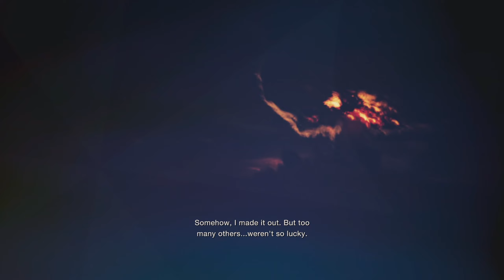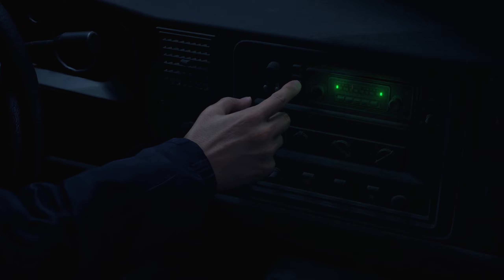Resident Evil 4 - Intro - Part 1 Walkthrough Gameplay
Resident Evil 4 is a 2023 survival horror game developed and published by Capcom. A remake of the 2005 game Resident Evil 4, it was released on PlayStation 4, PlayStation 5, Windows, and Xbox Series X/S on March 24, 2023. Players control the US agent Leon S. Kennedy, who must save Ashley Graham, the daughter of the US president, from the mysterious Los Iluminados cult.

Following the destruction of Raccoon City, Leon S. Kennedy undergoes gruelling training under Major Jack Krauser and becomes an agent for the US government. In 2004, Leon is dispatched to rescue the president's daughter, Ashley Graham, who is being held captive in a village in Europe. Leon discovers the villagers are hostile, controlled by a parasite called Las Plagas, and have pledged themselves to the Los Illuminados cult.

My PC Specs:
RAM - G.SKILL Trident Z5 RGB 6400MHz CL32 32GB
Storage - Samsun SSD 850 Pro 256GB
Storage 2 - Western Digital HDD Black 500GB
Storage 3 - Western Digital HDD Black 1TB
Storage 4 -Western Digital HDD Black 2TB
Storage 5 - Samsung 970 EVO Plus NVMe M.2 SSD 500GB
Storage 6 - Samsung 980 SSD NVMe M.2 1TB
Cooling - Noctua NH-D15 Chromax.black CPU Cooler
Case - Fractal Define R6 Tempered Glass
Monitor 1 - ASUS ROG SWIFT PG258Q
Monitor 2 - Philips 236V

Gaming Peripherals:
Keyboard - Razer Blackwidow Owerwatch Chroma
Microphone - RODE PodMic Microphone, RODE PSA1+ Studio Arm